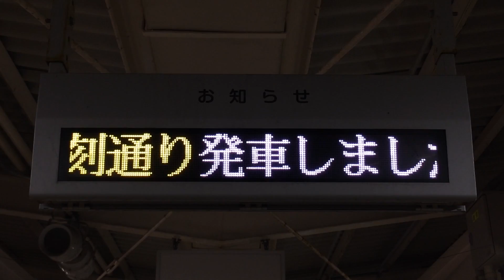IRいしかわ鉄道 津幡駅ホーム 接近表示・在線位置表示 LED電光掲示板 リム 明朝24×24ドット その2